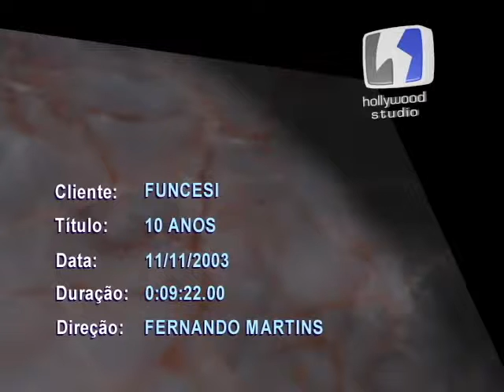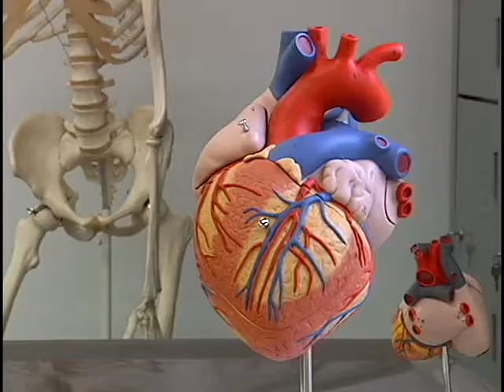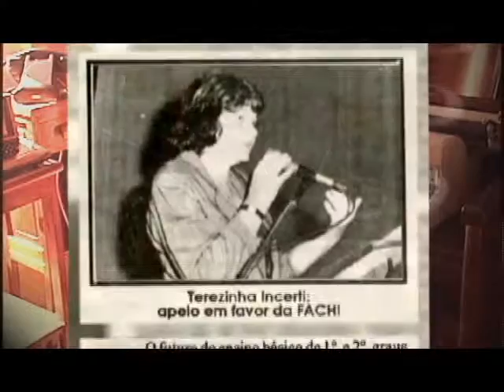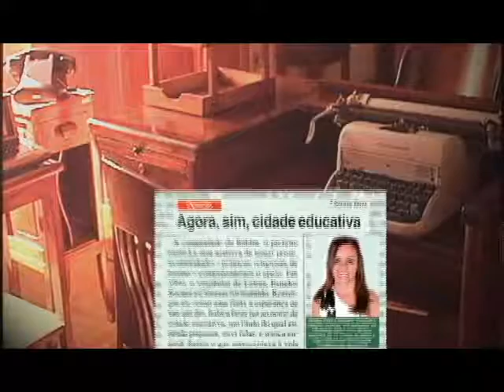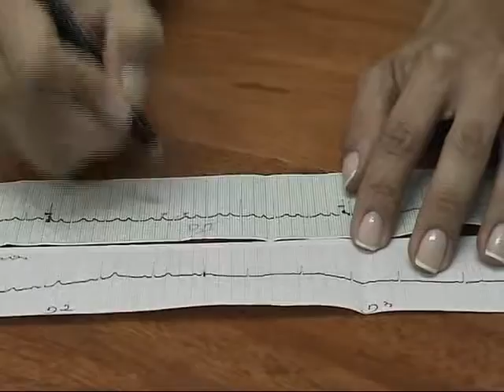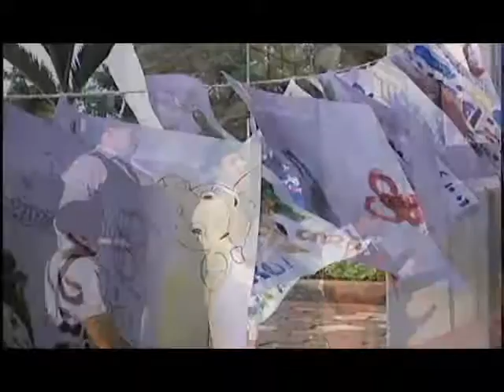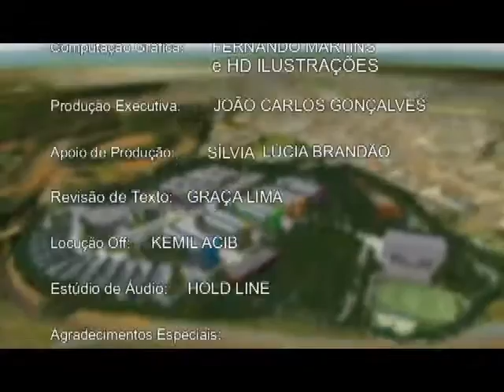Funcesi 10 anos